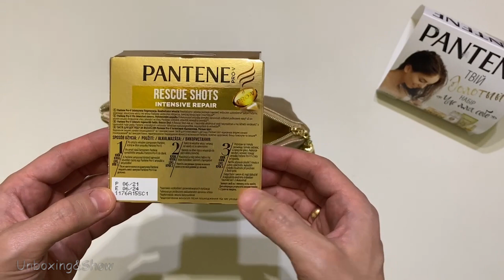Распаковка Набор Pantene Pro-V из Rozetka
Покупал Набор Шампунь+Бальзам-ополаскиватель+Масло+Средство для ухода за волосами Время для себя Pantene Pro-V на rozetka.com.ua

Shampoo: aqua, sodium laureth sulfate, sodium citrate, cocamidopropyl betaine, sodium xylenesulfonate, stearyl alcohol, sodium lauryl sulfate, sodium chloride, cetyl alcohol, parfum, citric acid, sodium benzoate, polyquaternium-6, guar hydroxypropyltrimonium chloride, tetrasodium EDTA, sodium hydroxide, trihydroxystearin, panthenol, panthenyl ethyl ether, hexyl cinnamal, histidine, magnesium nitrate, methylchloroisothiazolinone, magnesium chloride, methylisothiazolinone. Conditioning balm: aqua, cetyl alcohol, stearamidopropyl dimethylamine, glycerin, stearyl alcohol, bis-aminopropyl dimethicone, glutamic acid, citric acid, parfum, benzyl alcohol, disodium EDTA, phenoxyethanol, panthenol, panthenyl ethyl ether, histidine, hexyl cinnamal, magnesium nitrate, sodium chloride, methylchloroisothiazolinone, magnesium chloride, methylisothiazolinone. Oil: cyclopentasiloxane, dimethiconol, alcohol denat., parfum, tocopheryl acetate, panthenol, panthenyl ethyl ether, benzyl salicylate, hexyl cinnamal, alpha-isomethyl ionone, aqua, linalool, citronellol, limonene. Hair care product: aqua, bis-aminopropyl dimethicone, stearyl alcohol, behentrimonium chloride, cetyl alcohol, parfum, isopropyl alcohol, benzyl alcohol, disodium EDTA, panthenol, panthenyl ethyl ether, histidine, citric acid, hexyl cinnamal, magnesium nitrate, methylchloroisothiazolinone, magnesium chloride, methylisothiazolinone

Этот канал посвящен распаковкам и обзорам товаров!